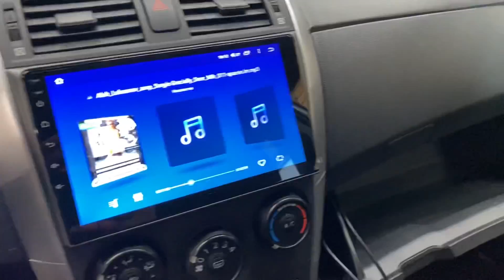64800 рублей на автозвук!! Аудиосистема Toyota Corolla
Обзор автомобиля Toyota Corolla / Тойота Королла с классной аудиосистемой. Прослушка готовой  аудиосистемы с направлением в SQ - качество звука.
Обзор снимали в студии автозвука Автостиль в городе Арзамас.

Состав системы:
Источник звука T’Eyes
Акустика в передние двери Hertz CK165
Акустика в задние двери Hertz CX165
Сабвуфер JL Audio 10w0v3-4
Короб для сабвуфера ЗЯ
Усилитель Kingz Audio TSR-100.4 и моноблок Kingz Audio TSR-1500.1
Брэндовая медная проводка

Категория
Транспорт Музыка Автозвук Громкий фронт